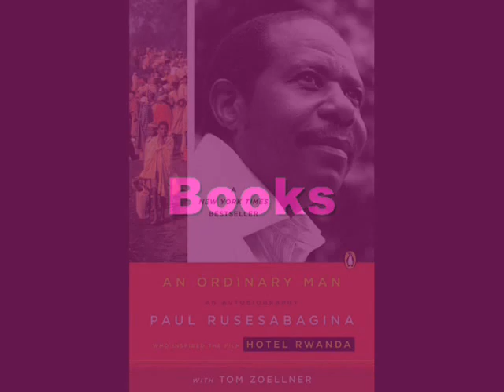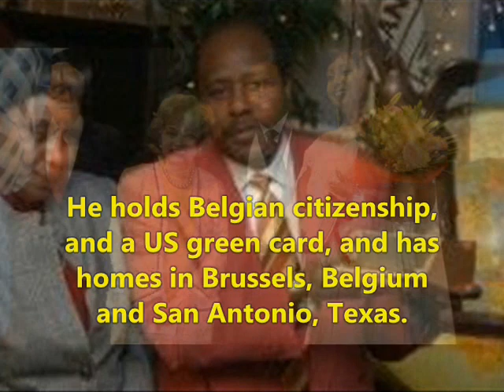Paul Rusesabagina - Lifestyle | Net worth | Hotel Hero | house | Two Marriage | Family | Biography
Video shows Lifestyle net worth biography information family dating girlfriend/boyfriend house car information and facts of Paul Rusesabagina or hotelhero

Paul Rusesabagina is  politician of Belgian/Rwandan.Paul Rusesabagina married two time and previously three child.Paul Rusesabagina married fist to esther and then tatian. Paul Rusesabagina had net worth of 1.9 million.Paul Rusesabagina won many accolades.Paul Rusesabagina famous for the hotel rwanda hero.Paul Rusesabagina Hotel Rwanda hero to lost all credit.

Voice given by The best channel members/staff/employee